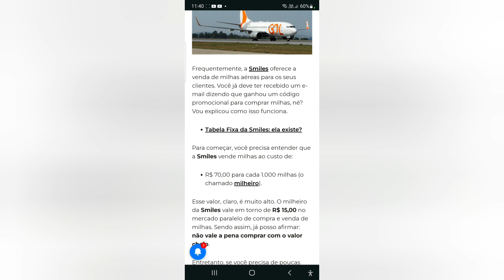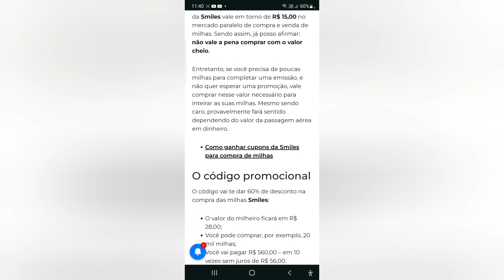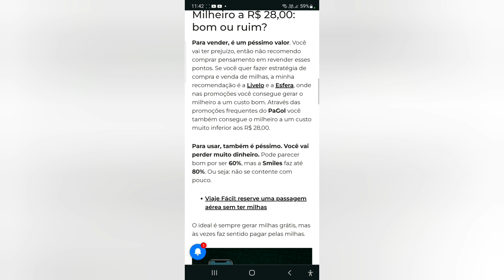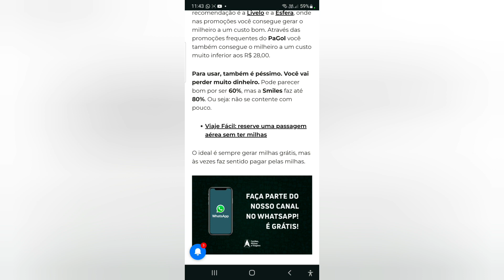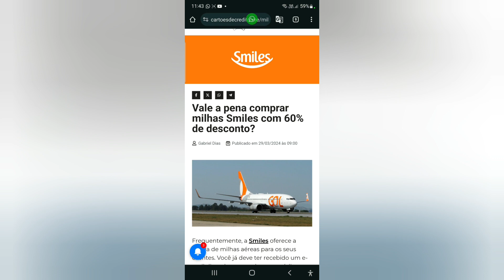Vale a pena comprar milhas Smiles com 60% de desconto?😗